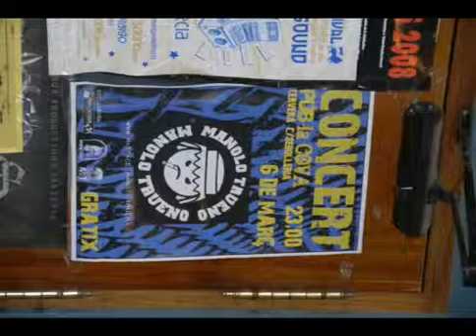Manolo Trueno - Ciudad Estado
Manolo Trueno - Ciudad Estado Manolo Trueno - Ciudad Estado Manolo Trueno - Ciudad Estado Manolo Trueno - Ciudad Estado Manolo Trueno - Ciudad Estado